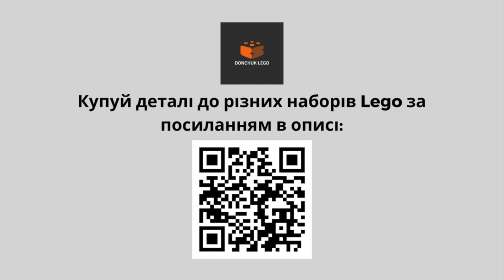How To Build Lego City Car - Lego Building Instruction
Hi! Meet my project - Lego City Car.

Привіт! Зустрічайте мій новий проект - Lego City автівку.